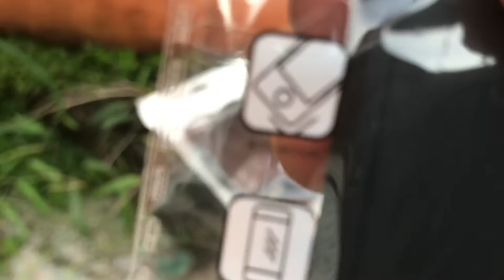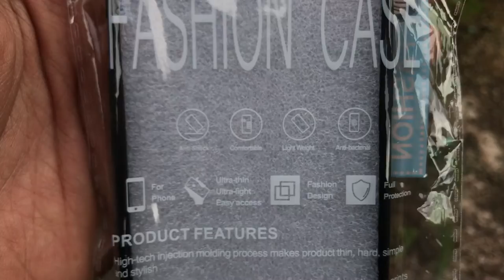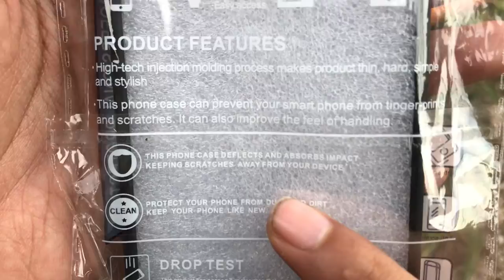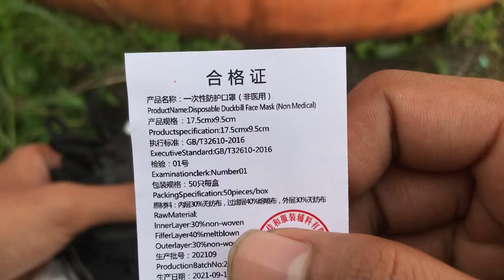Unboxing Case iPhone 7/8/SE 2020 dan Masker Disposable Duckbill Sungguh Amsyong!